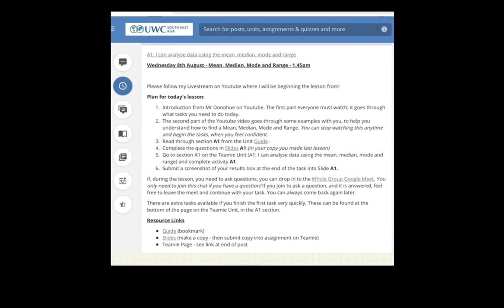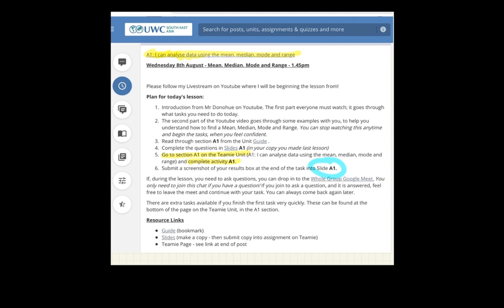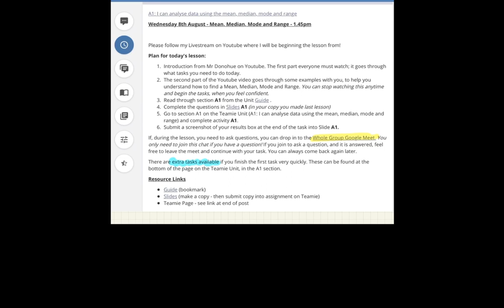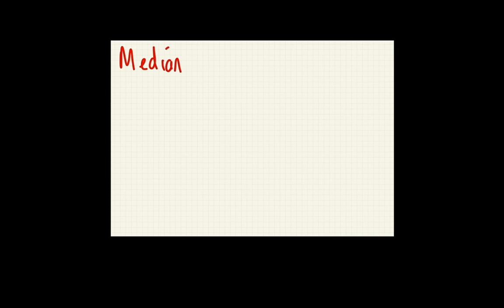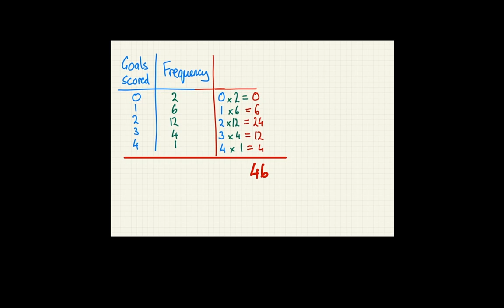Grade 6 - Mean, Median, Mode and Range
Plan for today's lesson:

]The first part everyone must watch; it goes through what tasks you need to do today.
The second part of the Youtube video goes through some examples with you, to help you understand how to find a Mean, Median, Mode and Range. You can stop watching this anytime and begin the tasks, when you feel confident.

When you're ready, go to Teamie and follow the instructions!

- Read through section A1 from the Unit Guide .
- Complete the questions in Slides A1 (in your copy you made last lesson)
- Go to section A1 on the Teamie Unit (A1: I can analyse data using the mean, median, mode and range) and complete activity A1.
- Submit a screenshot of your results box at the end of the task into Slide A1.

If, during the lesson, you need to ask questions, you can drop in to the Whole Group Google Meet. You only need to join this chat if you have a question! You can always come back again later.

There are extra tasks available if you finish the first task very quickly. These can be found at the bottom of the page on the Teamie Unit, in the A1 section.

Resource Links are on Teamie!